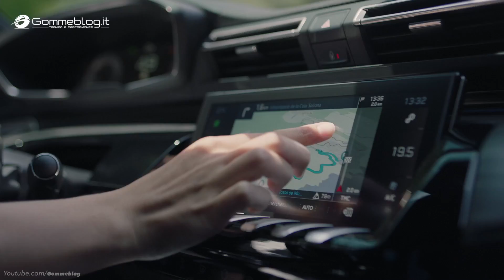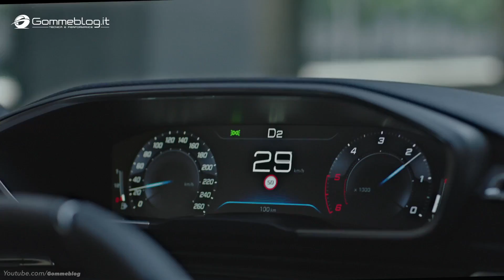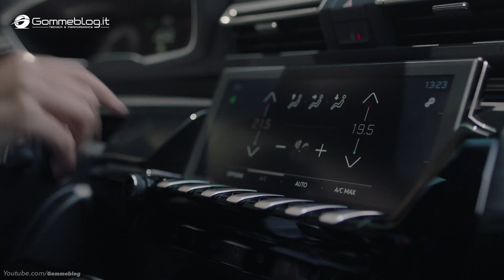Peugeot 508 SW (2019): A Real French Station Wagon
New Peugeot 508 SW. Peugeot is unveiling the SW version of New Peugeot 508. New 2019 Peugeot 508 SW rewrites all the design cues in the highly competitive segment D estate car market; it draws its inspiration from the world of the shooting break.

👉 If you love cars you should SUBSCRIBE Now to Gommeblog Car and Performance Youtube Channel ⚠ DO NOT miss the next videos: Press the little BELL 🔔to get Notifications and Stay Tuned !!!

New Peugeot 508 SW's design is incisive with its low-lying sporty bodyline. It forms the perfect balance between sporty elegance and practicality, providing plenty of passenger space and a large, easy-access boot. It features the latest generation Peugeot i-Cockpit and, with its small turning radius, it will perform well wherever you please - from urban city streets to the open highway.

Embedded in the brand's DNA, New Peugeot 508 SW's running gear excellence combines remarkable road handing and perfect body movement control. The vehicle, designed to produce top-of-the-range performance, safety and comfort, promises to provide powerful sensations.

It will be unveiled at the next Paris Motor Show and will be available in Europe from January 2019 and internationally in the second half of the year.